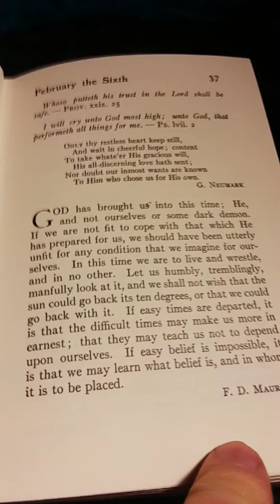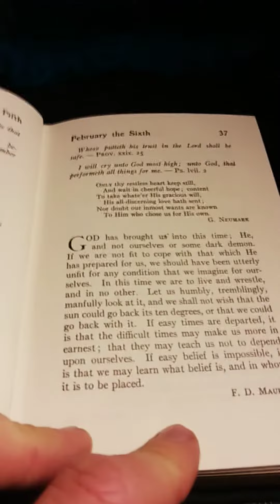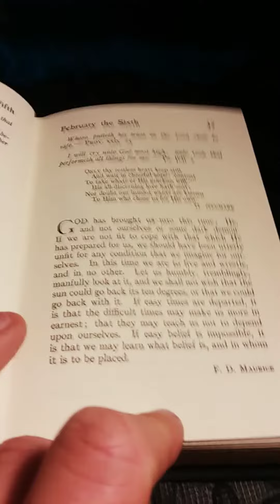Daily Strength For Daily Needs Selected by Mary Wilder Tileston: February the Sixth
This is my presentation of Daily Strength For Daily Needs Selected by Mary Wilder Tileston: February the Sixth.